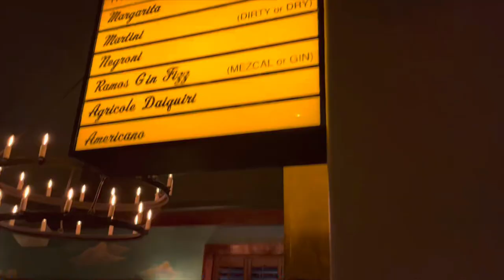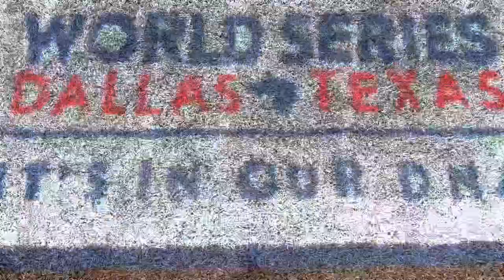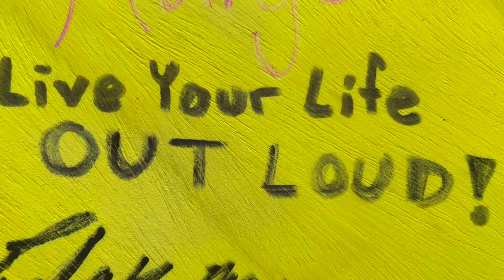TEXAS goes GAY | Gay Softball World Series Dallas 2022: episode 2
As the final few days of the Gay Softball World Series come to a close in Dallas, Jon and Brian film all the fun! The Boston Platinum make a run deep into the tournament while the luck of the RI Rockers fizzles out sooner than they’d hope. For Jon, it’s more than just a game. He has loved baseball/softball since he was 4 years old - the relationships you make transcend the ball field. There are so many life lessons learned from playing this game, and this one game in particular against a team in the Boston league really allowed Jon to reflect on his love for the game and the people playing it.

If you are looking to make more meaningful connections with other LGBTQ+ individuals, we highly suggest you look into gay athletics. Even if you don’t play and just help out or assistant coach, it’s a great way to make lasting relationships with other like-minded people. Check out the link below to look for a gay softball league near your, or search around in your own community. Flyers at gay bars / hangouts are a good place to start!

As always, don’t forget to live your life OUT LOUD!